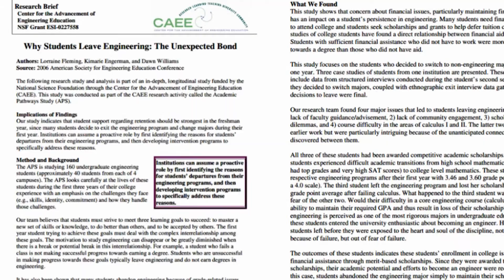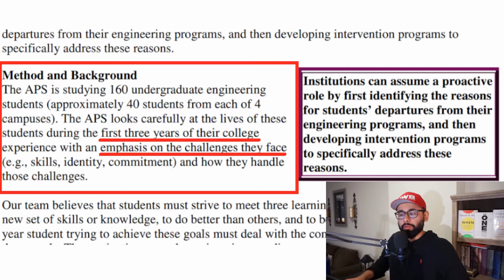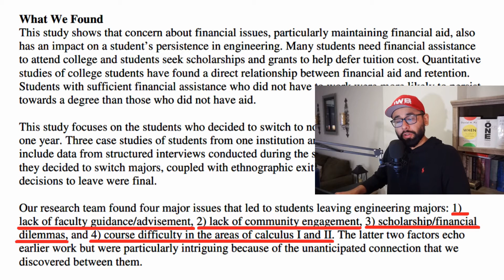Is Engineering Hard? | Why Do Engineering Students Quit? (What to Do)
1:1 Mentoring Sessions Available I share why engineers quit Engineering school and I also share advice on what to do in order to succeed as an engineering student!

This  video was made based on the study referenced below and experience as an engineer with nine years on the field (as of today) and common sense!

I go over reasons why young engineering students (specially those in the first and second year) leave the major.

Keep in mind these are just SOME reasons I wanted to discuss in this video based on the paper I found with research on this topic.

I also go over recommendations you can implement, so you can overcome the potential struggles you'll run into as a young engineering student.